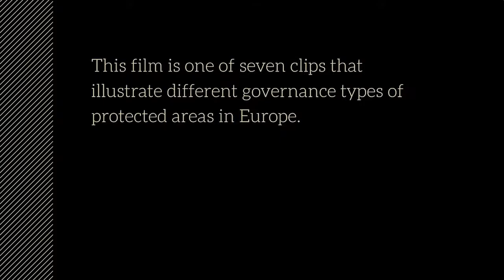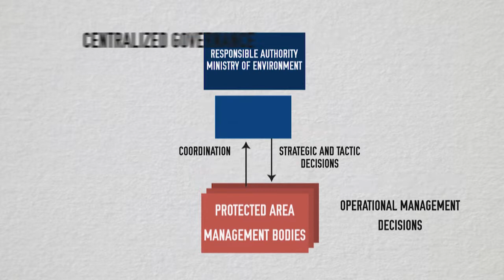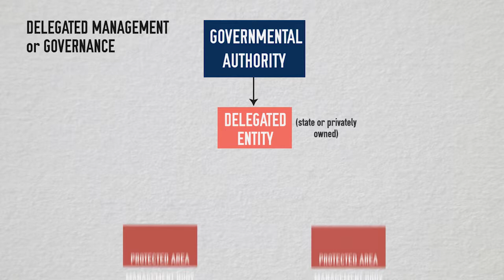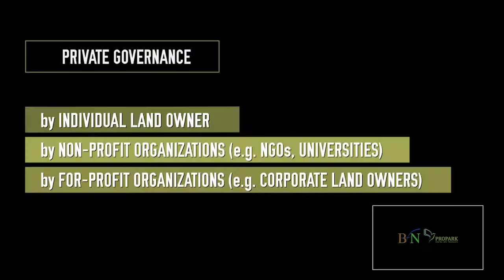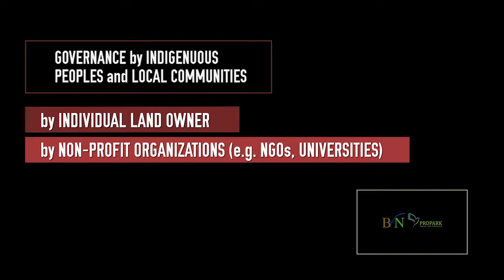Protected area governance in brief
This video presents the main types of protected area governance and their key characteristics.
The video is part of a series of 7 didactic video-clips which are aiming to present and explain the main types and subtypes of protected area governance, by showcasing real examples from Eastern Europe.
The series was produced by Propark Foundation for Protected Areas in Romania in 2016, with the financial support of BfN – The German Federal Agency for Nature Conservation